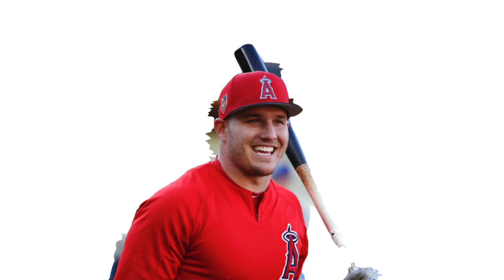Felix Pena: Orange County's Curveball Artist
Examining Felix Pena's pitch profile and pitch sequencing for the Los Angeles Angels in 2019.